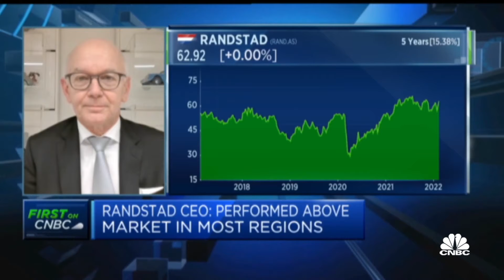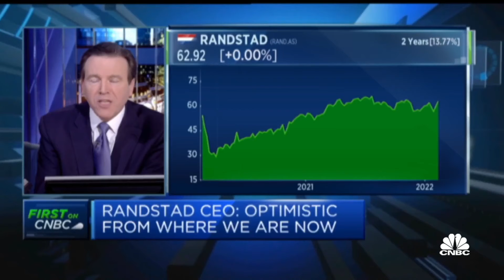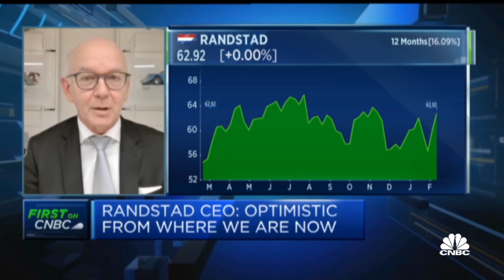Randstad CEO: Market leading growth achieved in most regions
Randstad CEO Jacques van den Broek tells "Squawk Box Europe" that he is very happy with the company's fourth-quarter earnings.